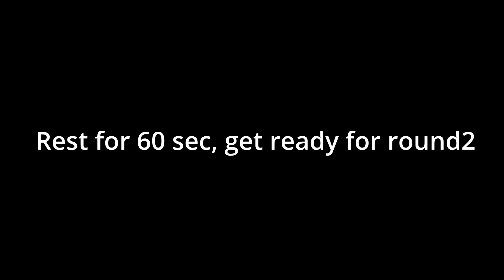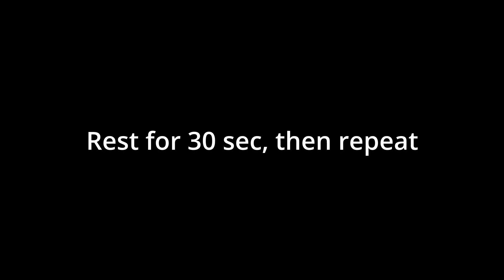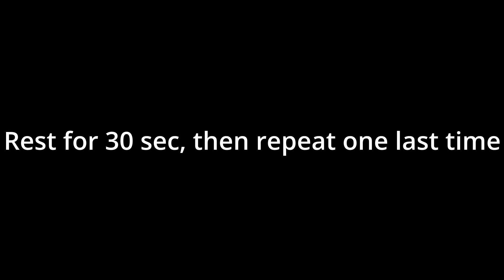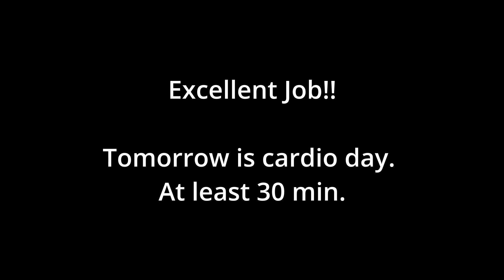Session 8 | 4 Week Body Weight Program from Beginner to intermediate No Equipment Needed!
Full Body workout day 17

Side lunges
Under grip pull down on knees
Pushups
Alternating hamstring sliders
Scissors
Wall abduction